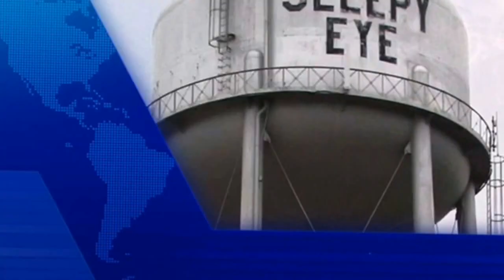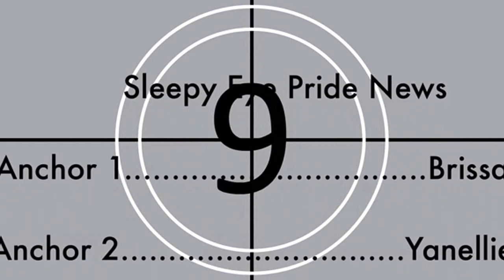Sleepy Eye Pride News March 7th